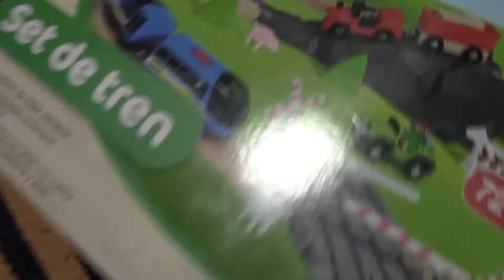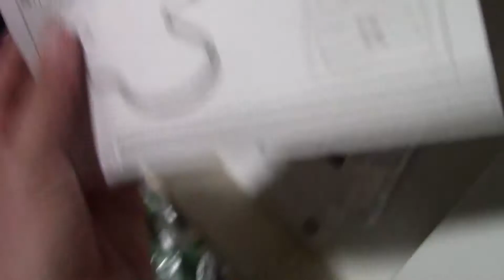Set de tren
Santa Claus is coming.../Papá Noel llega a... What a Toy! (¡Qué juguete!), donde dejó este tren de madera en Navidades.